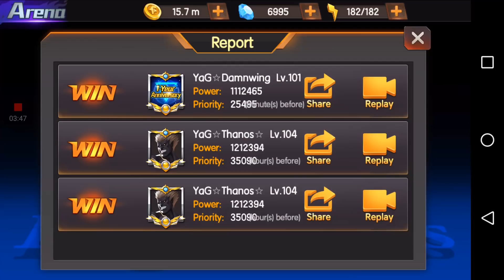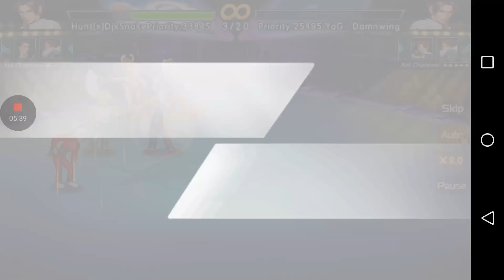The KOF UM OL ESPAÑOL Terry One Punch Man